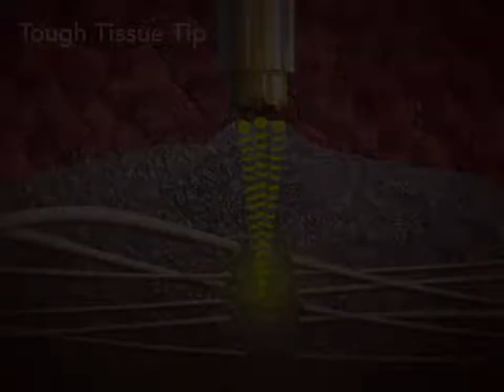CUSA Clarity TTT Sheartip